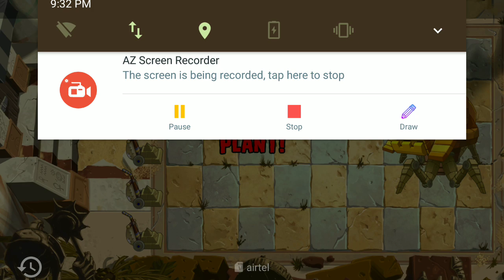Plant vs Zombies 2 Ancient Egipt Final level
All plants have been powered up.